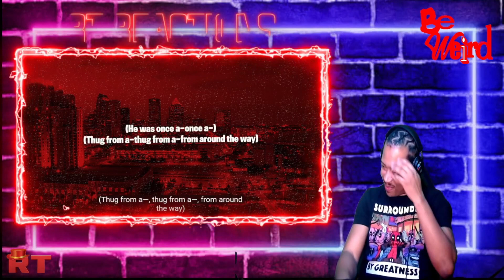Kanye West x Game - Eazy (Reaction)